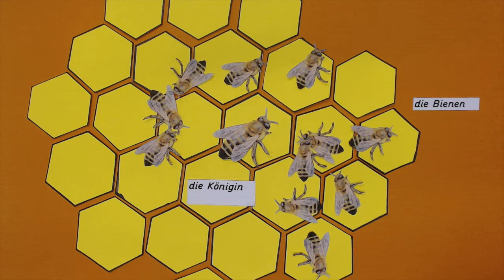Bienchen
Referendarinnen und Referendare haben die Lebenszyklen von verschiedenen Tieren mit Trickfilmen erklärt.